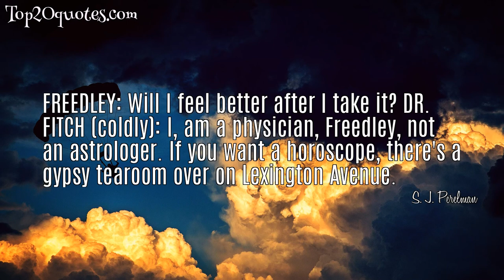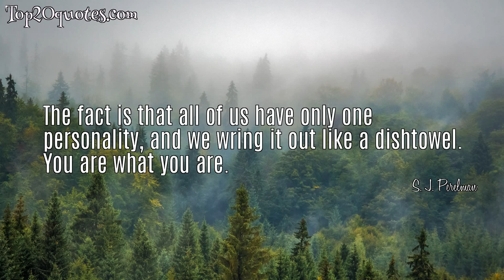🌦 Top 5 Famous Quotes of S. J. Perelman - Humorist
Top 5 Famous Quotes of S. J. Perelman:
 ✶ One stifling summer afternoon last August, in the attic of a tiny stone house in Pennsylvania, I made a most interesting discovery: the shortest, cheapest method of inducing a nervous breakdown ever perfected. In this technique..., the subject is placed in a sharply sloping attic heated to 340 F and given a mothproof closet known as the Jiffy-Cloz to assemble.
 ✶ FREEDLEY: Will I feel better after I take it? DR. FITCH (coldly): I, am a physician, Freedley, not an astrologer. If you want a horoscope, there's a gypsy tearoom over on Lexington Avenue.
 ✶ There is such a thing as too much couth.
 ✶ All right, so call me Miss Cliche of 1960, but the thing about the married ones that always spooks me is how sweet and attentive they are at first, when they're on the prowl.
 ✶ The fact is that all of us have only one personality, and we wring it out like a dishtowel. You are what you are.
🖎 Author: S. J. Perelman
♛ Career: Humorist
📅 Life: February 1, 1904 - October 17, 1979